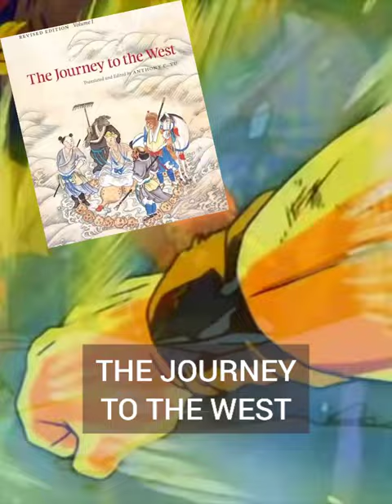یه نکته جالب توی انیمه دراگون بال زد اینه که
CREDITS:
Directed by:
Daisuke Nishio (#1–199)
Shigeyasu Yamauchi (#200–291)
Produced by:
Kenji Shimizu (#1–199)
Kōji Kaneda (#108–291)
Written by:
Takao Koyama
Studio:
Toei Animation
Licensed by:
Crunchyroll
Original network:
Fuji TV
English network:
CA
YTV
IN
Cartoon Network
UK
Cartoon Network, CNX, Toonami
US
First-run syndication, International Channel, Cartoon Network (Toonami)
Genre:
Adventure
Fantasy
Martial arts
Directed by:
Yasuhiro Nowatari (#1–98)
Naohiro Terazaki (#99–159~167)
Written by:
Takao Koyama
Studio:
Toei Animation
Licensed by:
Crunchyroll
Original network:
Fuji TV
English network:
CA
YTV
UK
Kix
US
Nicktoons, The CW (Toonzai/Vortexx), Adult Swim (Toonami)